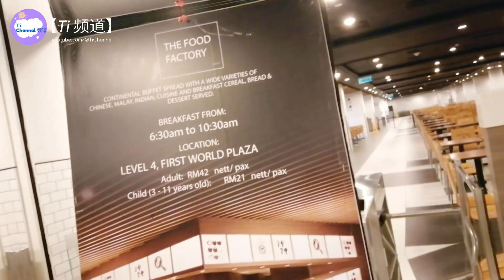【旅游随拍 Travel】#143 云顶自助早餐 🤤 [The Food Factory] Feb (2023) | Breakfast Buffet at Genting Highland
这是我们在云顶享用自助早餐的影片。
假如有预订酒店，在check in 时就可用比较便宜的价格购买自助早餐。

Thank you everyone for your continuous support